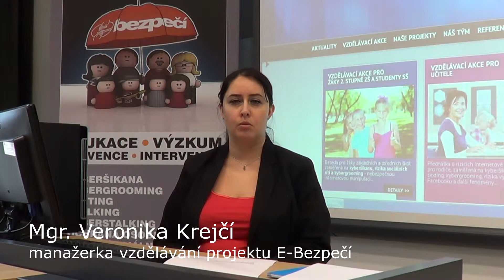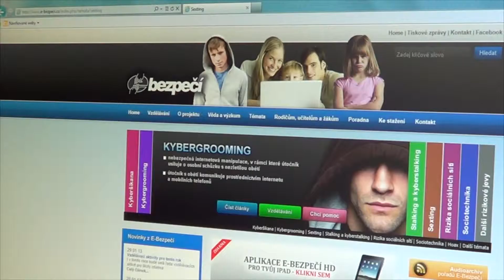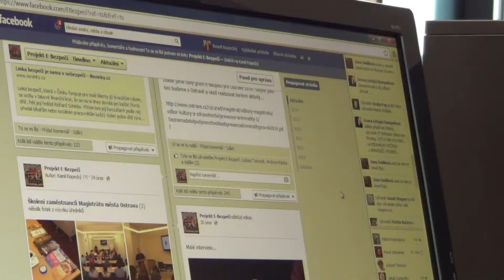E-Bezpečí závěrečná zpráva pro Nadaci Vodafone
Závěrečná zpráva aktivit - Nadace Vodafone